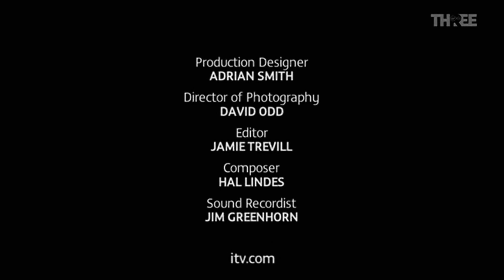A Granada Production (2006)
From part 1 of Losing Gemma, coming from an airing on Virgin Media Tree on 3 March 2024.